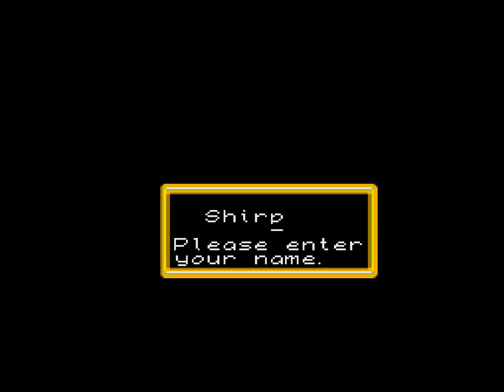PCE Energy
I love the PC Engine! But "Energy" by NCS / Masaya / Quasar Soft is one of the biggest kusoge (google it) I have ever played! So shock and horror as cabbage and onionzoo not only released a complete Enlgish translation for the game, but also made it more bearable by adding faster text and a skippable introduction. Still an awful mess of a game mind. Enjoy! Or stay away!